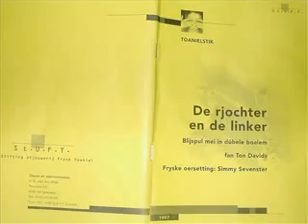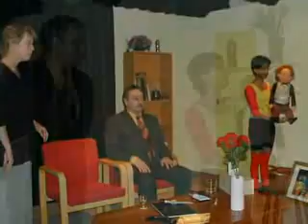Uitvoering Vriendenkring 2006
Foto-filmpje van de uitvoering van de toneelvereniging De Vriendenkring te Idaerd in januari 2006